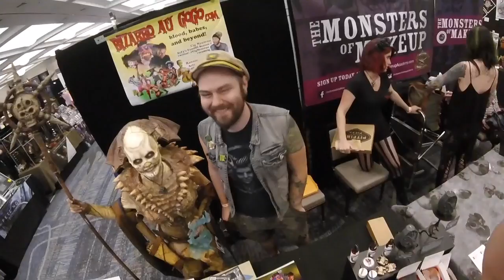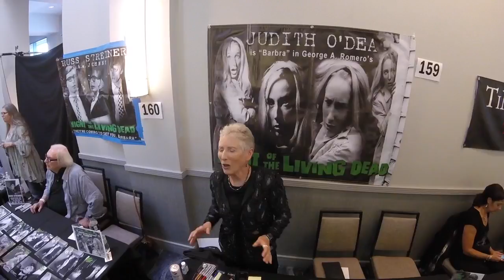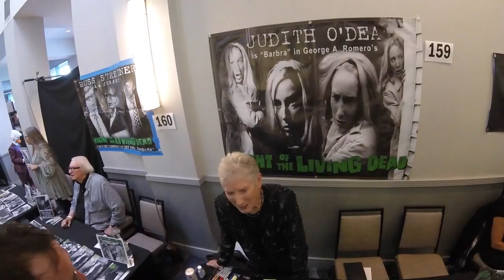Son of Monsterpalooza 2016 Part 2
Here is the Second part of my Son of Monsterpalooza experience. This time the focus is on the Celebrity Wing, the Monster Makeup Models, and the artists behind the Monster Makeup Models.